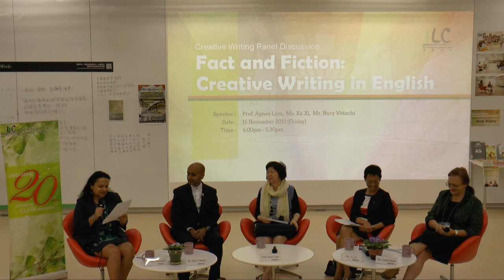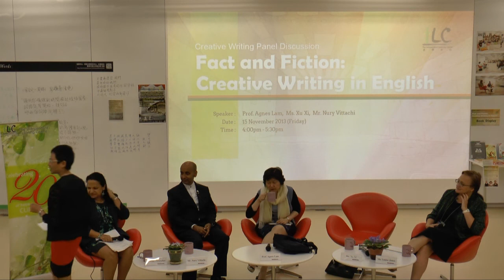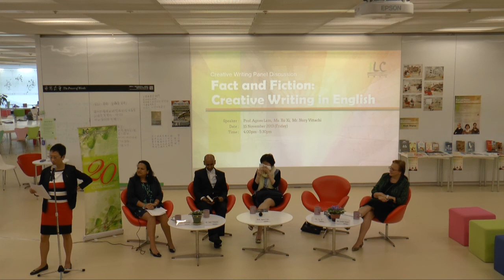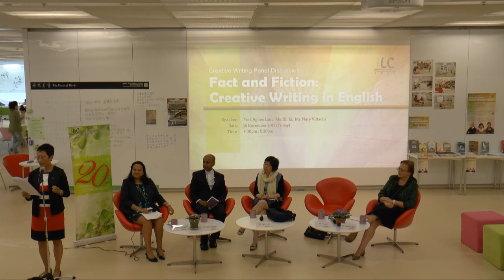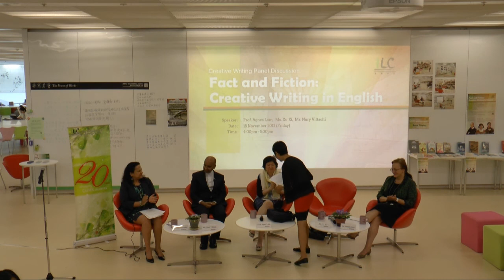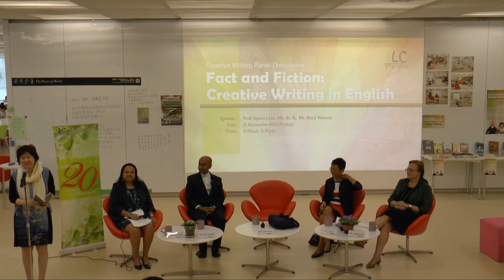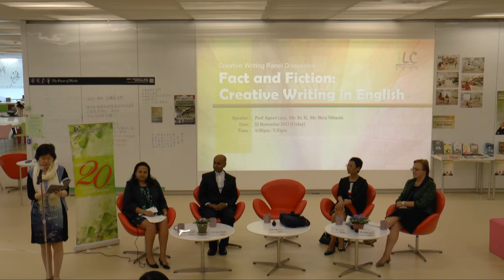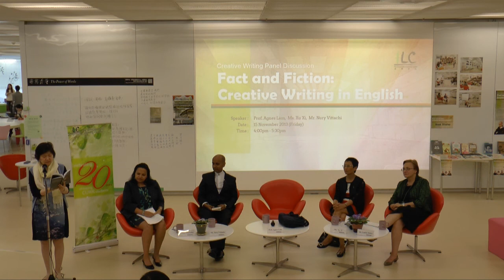Creative Writing Panel Discussion- Fact and Fiction: Creative Writing in English (Part 1)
Creative Writing Panel Discussion- Fact and Fiction: Creative Writing in English
Speakers: Prof. Agnes S. L. LAM, Mr. Nury Vittachi and Ms. XU XI